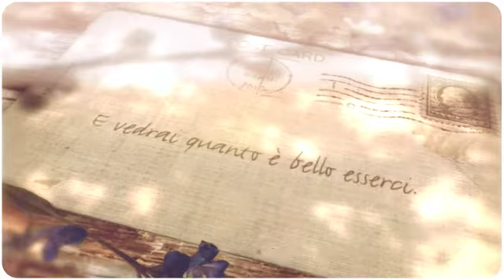Virginia Faragalli - Vivere